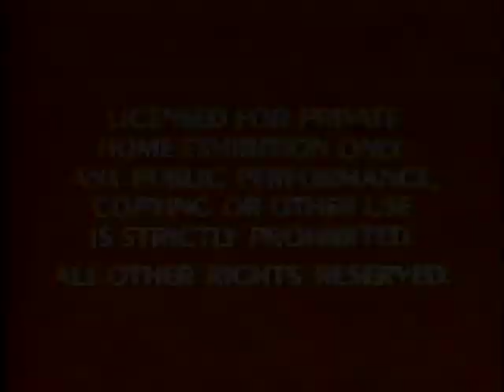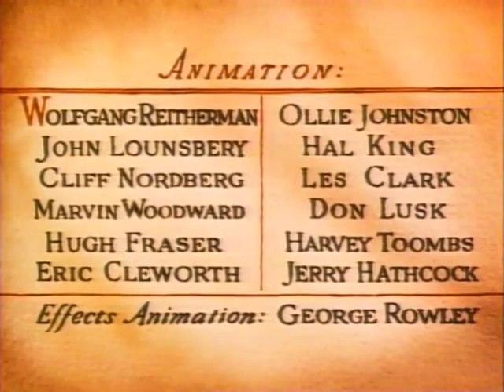Walt Disney Mini Classics: Ben and Me Laserdisc Opening and Closing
Courtesy of Eli Hechtman.